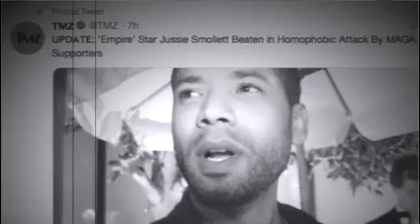Deep State Celebrates Black History Month ... in Chicago ( Jussie Smollett meme )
The DEEEPSTATE is in deep shat over this hate crime hoax.